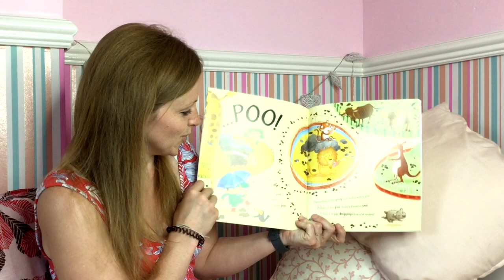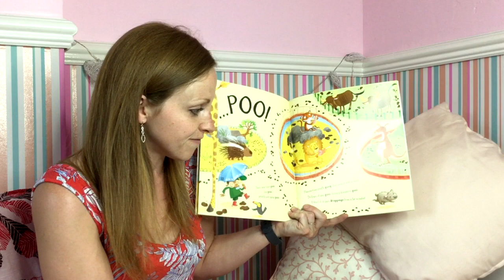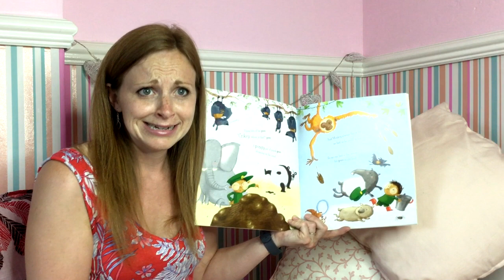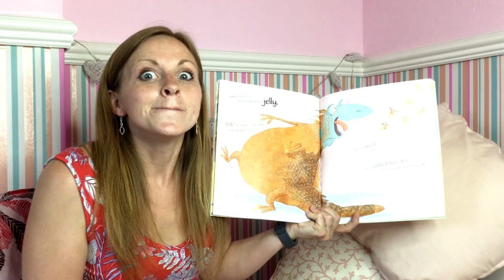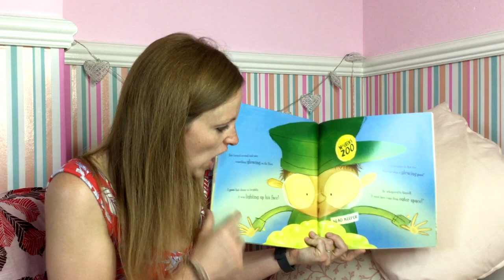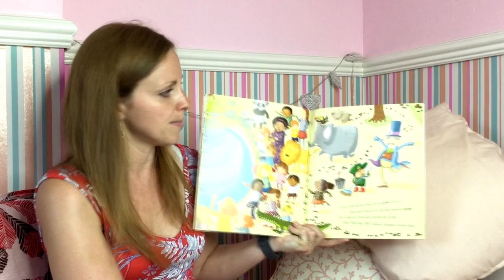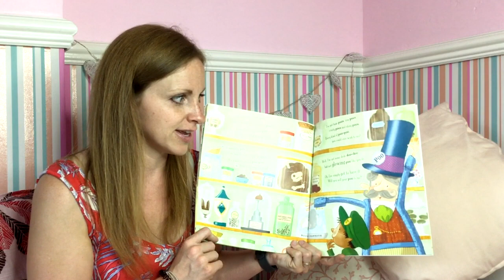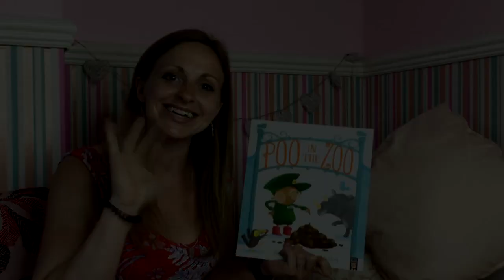Poo in the Zoo- Bedtime Stories with Fi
Poo in the Zoo written by Steve Smallman and illustrated by Ada Grey. Published by Little Tiger Press.

A perfect picture book for any little ones who love talking about poo! (So is that all children?!)

“There was tiger poo, lion poo, prickly porcupine poo,
Plummeting giraffe poop that landed with a splat.
Dollops of gnu poo, bouncy kangaroo poo,
A trail of drippy droppings from a fat wombat!”

Come and meet Bob, the Zoo Keeper. He is exhausted - there’s too much poo in the zoo and he’s the one who has to scoop it up!

Then one day, a mysterious glowing poo appears! What will he do with it?

If you liked the story, please support the authors by purchasing a copy of the book. It's important to support the authors, illustrators and publishers of these amazing books by purchasing a copy for your family home library. Thank you!